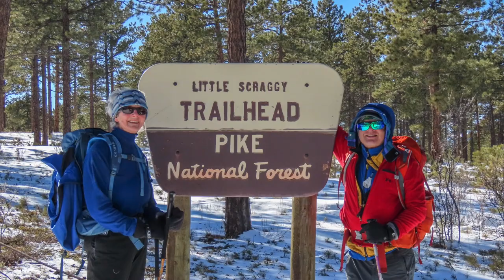Colorado Hikes 2021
Hiking between Seasons in Colorado close to home. Starting another 52 Hike Challenge in January 2021, completing 12 hikes from January through May. Visiting some of the Colorado state parks that we missed the summer before and ending with Gem Lake Trail in Rocky Mountain National Park.

Hike #1: Peak to Plains Trail in Clear Creek Canyon, 8 miles with an elevation gain of 490 feet in four hours on January 7, 2021.
Hike #2: Country Estates Park to Stearns Lake, 9.7 miles with an elevation gain of 486 feet in four hours on January 13, 2021.
Hike #3: Rawhide Loop Trail in White Ranch Open Space Park, 5 miles with an elevation gain of 860 feet in three hours on January 21, 2021.
Hike #4: Timber to Well Gulch Loop in Lory State Park, 5.4 miles with an elevation gain of 771 feet in three hours on January 28, 2021 with our good friend Dave and Sandy.
Hike #5: Staunton Ranch, Scoutline, Marmot Passage, and Historic Cabins Trails in Staunton State Park, 8.1 miles with an elevation gain of 1168 feet in four hours on February 3, 2021.
Hike #6: Boyd Lake Trail in Boyd Lake State Park, 8.1 miles with an elevation gain of 138 feet in three hours on February 10, 2021.
Hike #7: Little Scraggy Trail in Pike National Forest, 6.2 miles with an elevation gain of 669 feet in four hours and 45 minutes with the good company of Dave and Sandy again.
Hike #8: 12 Mile Trail, Shop Creek Trail, Pepeline Trail, South Connector Trail, Cherry Creek Trail, and Beaver Pond in Cherry Creek State Park, 6.5 miles with an elevation gain of 141 in three hours on February 26, 2021.
Hike #9: Denver Audubon Nature Center to Chatfield Reservoir in Chatfield State Park, 6.4 miles with an elevation gain of 135 feet in two hours and 45 minutes on March 10, 2021.
Hike #10: Mount Galbraith Loop via Cedar Gulch Trail in Mount Galbraith Park, 5.3 miles with an elevation gain of 1168 feet in three hours on April 8, 2021.
Hike #11: South Shoreline Trail in North Sterling State Park, 7 miles with an elevation gain of 125 feet in three hours on April 30, 2021.
Hike #12: Gem Lake Trail to Balanced Rock in Rocky Mountain National Park, 8.4 miles with an elevation gain of 1837 feet in five hours and 25 minutes on May 26, 2021.

Into the Green by Tokyo Music Walker